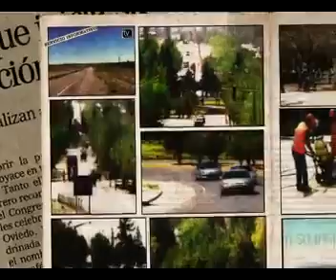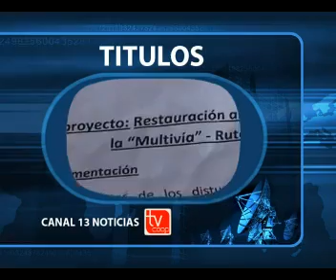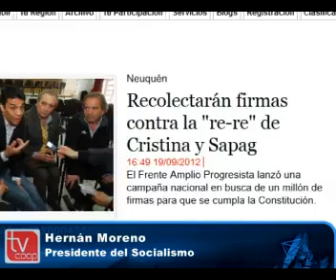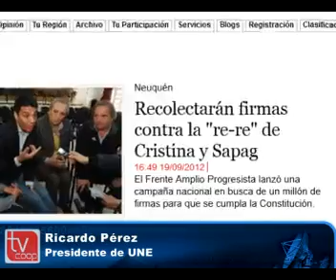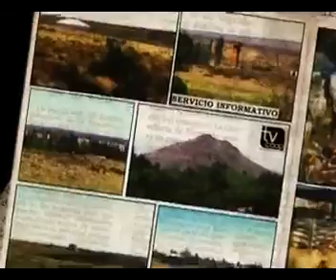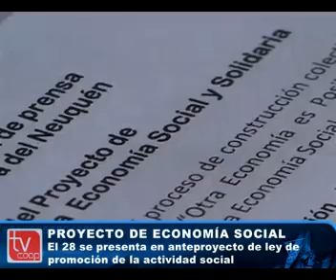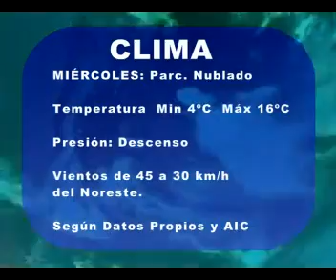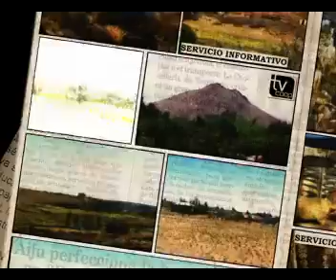noticias 25 set 1